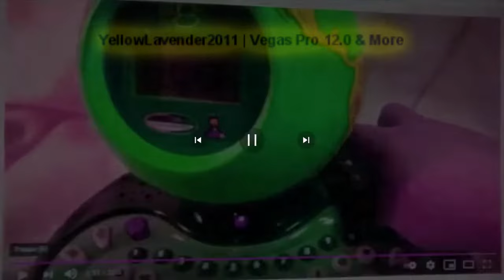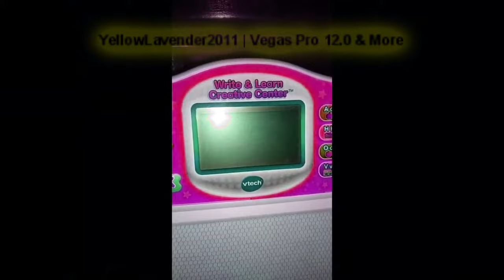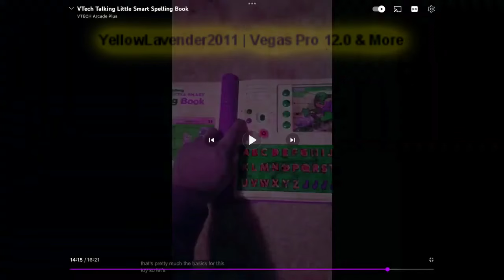[REQUESTED] All Shutdown VTech Laptops Compilation Volume 20 In Luig Group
Requested by: @XxDuolingotelevisionxx.